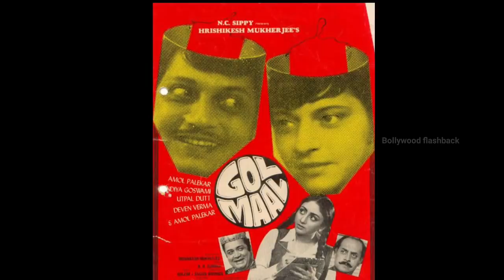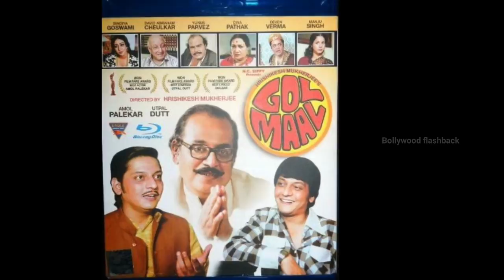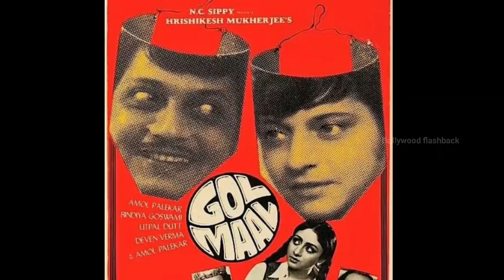Golmaal old movie unknown facts interesting facts trivia budget box office Amol palekar 1979 film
Topics covered in this video :
we discuss here several unknown facts related to Golmaal 1979 movie